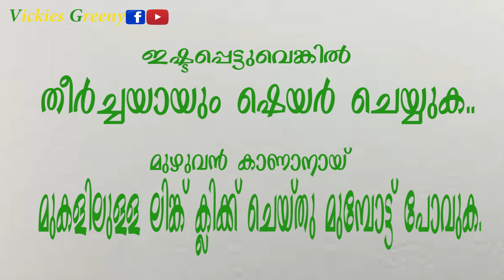ആരോഗ്യമുള്ള കോഴികളെയും രോഗമുള്ള കോഴികളെയും എങ്ങനെ മനസ്സിലാകാം.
സ്വന്തമായി ഫാം തുടങ്ങുന്ന പലർക്കും പറ്റുന്ന അമളിയാണ് രോഗം ഉള്ള കോഴികളെ വാങ്ങുന്നത്.
പൊതുവെ പകർച്ച സംഭവിക്കിക്കുന്ന ഒരു കോഴി കൂട്ടത്തിൽ ഉണ്ടായാൽ മതി എല്ലാം പെട്ടെന്നു ചത്തുപോകുവാനും..അത് പോലെ തന്നെ ഫാം ഉള്ളവർക്കും നിർബന്ധമാണ് കോഴികൾ ആരോഗ്യത്തോടെ ഇരിക്കുന്നു എന്നത് ...അറിയുക മറ്റുള്ളവരിലേക്ക് എത്തിക്കുക.